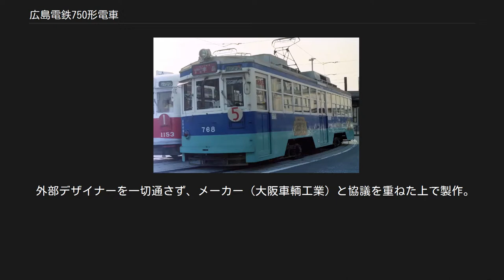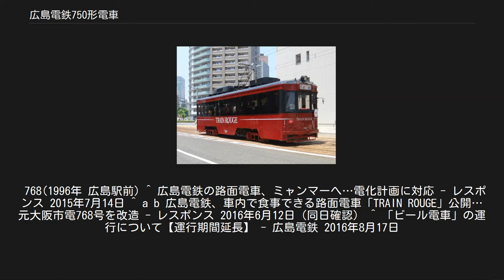広島電鉄750形電車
元1801形 769号は宮崎県串間市に譲渡 広島電鉄750形電車（ひろしまでんてつ750かたでんしゃ）とは、1965年に登場した広島電鉄の路面電車である。
 1960年代当時の広島電鉄市内線は、150形や400形をはじめとする、戦前から活躍する4輪単車が大量に使用されていた。
本形式は、輸送力の小さいこれら単車を置き換え、大幅な輸送力増強を図るために導入されたものである。
広島電鉄では、これら旧大阪市電の13m級車両3形式を導入する際、1601形（1600形と呼ばれることもある）1651形（1650形と呼ばれることもある）1801形（1800形と呼ばれることもある）をすべて750形として統合し、形式順に連番とした。
なお、車齢の古い元1601形は、一足先に廃車され、しばらく留置されていた車両も解体され、現存していない。
 元1651形と元1802形の外観の違いは少ないが、前ドアが折り戸だった1651形と、引き戸だった1801形の違いから、前ドア回りの処理が微妙に異なる。
また、使用されている台車が元1651形はブリル、元1801形は大阪市電型になっている。
現役で営業運転しているものは元1651形の762号のみである。
 導入当時は広電標準色のクリームとグリーンであったが、その後旧神戸市電や旧大阪市電2601形（900形）導入の際、経費節減から塗り替えずに使用されたことが、観光客等に電車博物館と呼ばれて好評を博す結果となり、本形式も大阪市電色のクリームと茶色（ただし実際の大阪市電色は、上半が淡いピンク、下半がインディアンレッドである）に戻されている。
つまり実質的に広電が“動く電車博物館”の異名を持つに至ったルーツといえる車輌である。
 なお、廃車された一部車両のモーターや機器は、700形へ流用された。
 1928年から1929年にかけて製造された。
ウィンドウシル、ヘッダー、1段下降窓を持つ古めかしい形態が特徴である。
広電には14両譲渡され、そのうちの10両が751-760となった。
老朽化や、700形に機器を提供するために廃車となるなどした結果、本グループは現存しないが、花電車用に改造された1両が貨50形になって残っている。
また、広電に譲渡された元1601形の残り4両は2500形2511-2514号に改装された。
 1940年に散水車を種車として、木南車輌で製造された。
広電には4両が譲渡され761-764号になった。
現在は762号のみが在籍している。
大きな窓を持つ均整の取れた車体で、1701形や1711形などや、車体長がやや短い2001形などの原型となり、また戦時中の路面電車向け標準車体とされたことから、他地区でも同型車が製造された。
650型も、車体長は異なるが形態的な共通点は多く、兄弟分に当るといえる。
 形態のルーツは米国Pacific・Electricのハリウッドカーこと600クラス辺りにあると思われ（現車がロサンゼルス近郊の博物館に保存されている他、映画“ロジャー・ラビット”にレプリカが登場する）、アメリカンスタイルを日本風に消化したデザインといえる。
 折り戸の引き戸化は、広島電鉄への譲渡後しばらく経ってから実施された。
 1950年に製造された。
広電には8両が譲渡され765-772号になった。
元1651形グループとは、扉上部に小Rがないこと、台車が大阪市電形であることが識別点である。
 766号は、1982年に廃車された際、テレビドラマ『西部警察 PART-II』の日本全国縦断ロケにあたって、広電宮島（現広電宮島口）駅構内で爆破シーンの撮影に使用された。
路面電車の乗客と運転士を人質にとっての電車ジャックの後、テロリストが電車に仕掛けた爆弾が大爆発というストーリーであった。
撮影に先駆けて755号と車番を交換している。
撮影の時は766号は登録上は755号だった。
 772号は、2015年7月にミャンマーの鉄道電化計画に伴い3000形電車2編成（3005・3006号）と共に同国鉄道省に譲渡された。
 768号は、後述のイベント車両に改造された。
 768号 TRAIN ROUGE （2016年7月） 2016年6月に、768号をイベント電車「TRAIN ROUGE（トランルージュ、フランス語で「赤い電車」）」に改造し、路面電車まつりにおいて、披露された。
 外部デザイナーを一切通さず、メーカー（大阪車輌工業）と協議を重ねた上で製作。
車内...